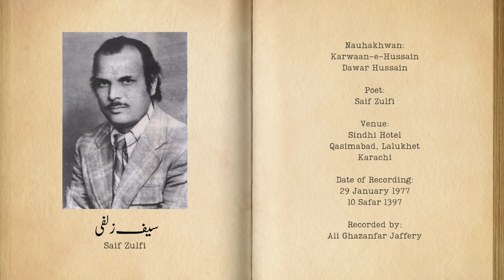Tanha tha qatlgah main Zehra ka laadla - Karwaan-e-Hussain | Saif Zulfi (1977)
Karwaan-e-Hussain reciting an excerpt from Saif Zulfi's marsiya on Hazrat Ali Asghar at Zafar-ul-Iman's shab bedari in 1977. Zulfi sahib wrote this marsiya in 1973 and recited it for the first time in 1974. He was an excellent poet who resided in Lahore following Partition, writing in numerous genres of Urdu poetry. He wrote ghazals, nazms, rubayis, and dohay, among many other genres. Zulfi sahib edited the journal Gulfishan for a period in which his translations of English poetry were also published. Among his creations are four marsiyas. He passed away on May 21, 1991.

Karwaan-e-Hussain is an anjuman from Nazimabad whose sahib-e-bayaz at the time was Dawar Hussain. Dawar sahib passed away in 1980-82.

Recorded by Ali Ghazanfar Jaffery (Badshah Ali)